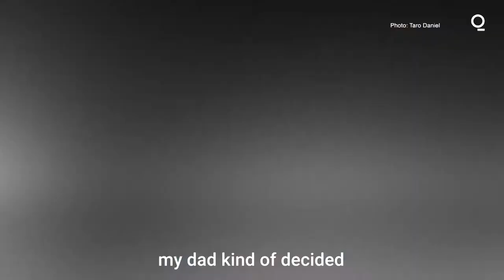How Tennis Player Taro Daniel is Embracing His Identity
Athletes are helping Japan embrace its biracial citizens in one of the world’s most racially homogeneous countries. Bloomberg's Kurumi Mori speaks with Taro Daniel, one of several multicultural athletes representing Japan in the 2020 Olympics.